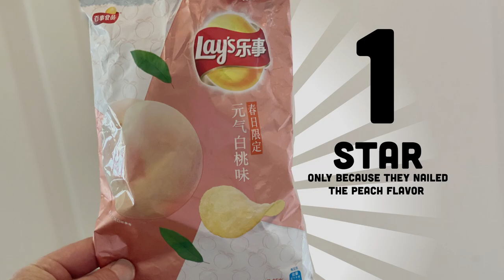Lay's China Peach Potato Chips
🇨🇳 Oh boy, what a way to start the week. Peach flavored potato chips from Lay’s of China. You know, let’s just dive right in, shall we?⁣